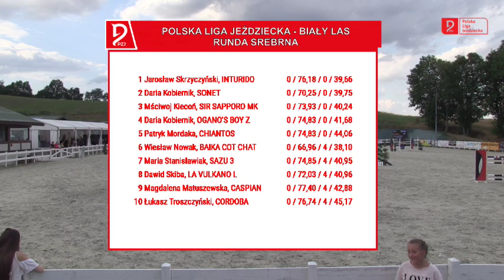Finał Rundy Srebrnej - Polska Liga Jeździecka / Stajnia Biały Las [21.07.2019]